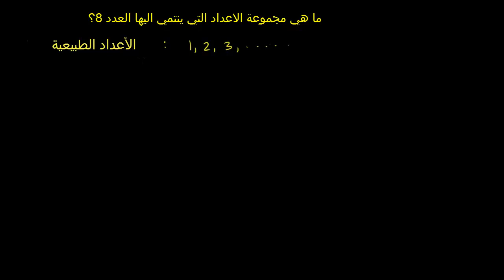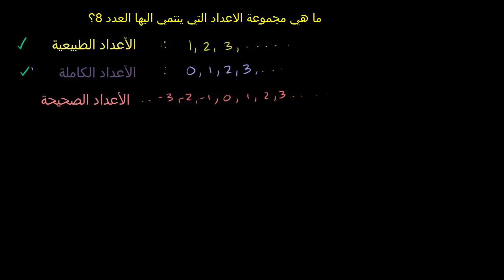مجموعات الأعداد (1)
Number Sets 1
يشرح هذا الفيديو المجموعات المختلفة للأعداد
شكر خاص لمؤسسة شركاء في التنمية المستدامة -- فلسطين